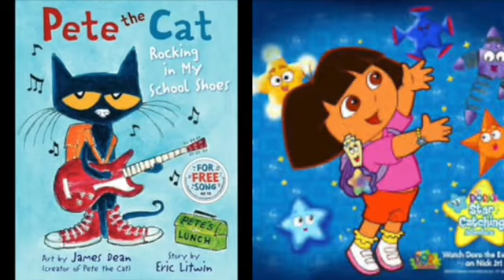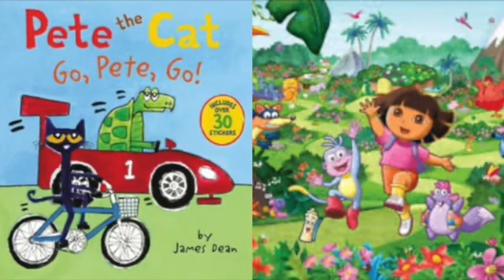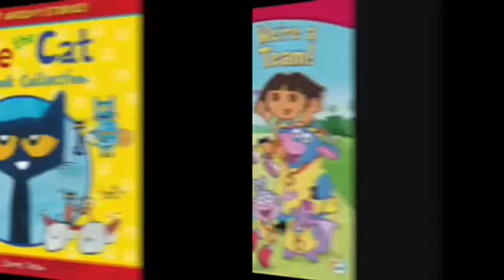MERGED Pete The Cat and Dora The Explorer Break Up With Your Girlfriend I’m Bored